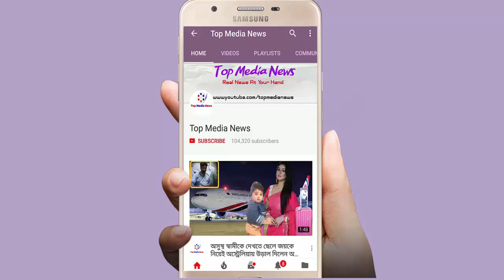দেখুন যে কারনে ছেলের মৃতদেহ দাফন করতে দিচ্ছে না ডাঃ আকাশের মা!!